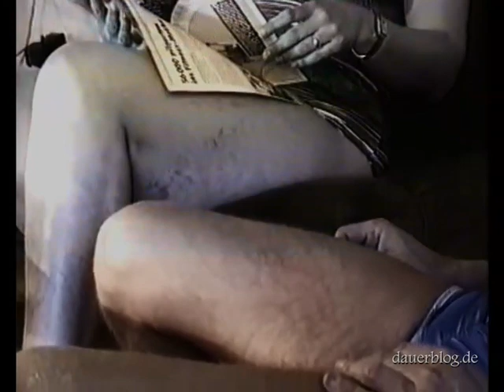Tagträume Größenunterschied große Frau kleiner Mann Sketch Schenkelklatschen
Tagträume + Sketch "Schenkelklatsche" ( 12:13 )
Frau Wegner, 194 cm, 111 kg und ihr Couterpart, 162 cm, 62 kg in den Tagträumen eines Mannes, der solche Größenunterschiede zwischen Mann und Frau faszinierend, ja erotisch findet.
Daydreams + sketch "Thigh Smack" ( 12:13 )
Mrs. Wegner, 194 cm, 111 kg and her counterpart, 162 cm, 62 kg in the daydreams of a man who finds such differences in height and size between man and woman fascinating, even erotic.

Kaufempfehlung Gaming- /Schreibtischstuhl für Großgewachsene